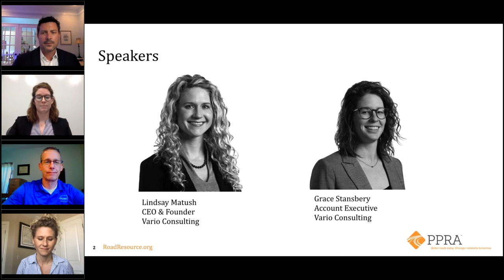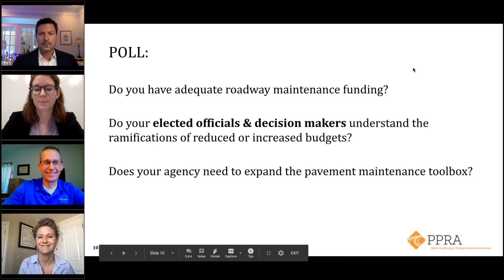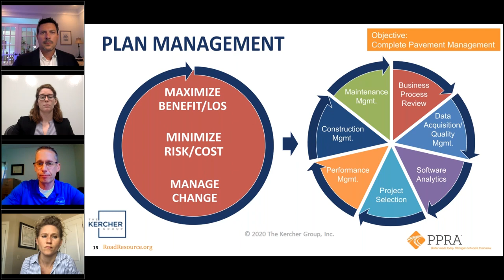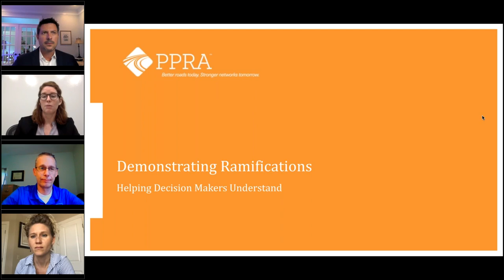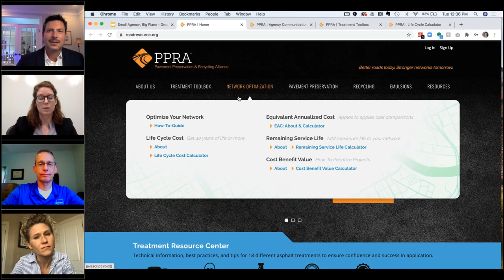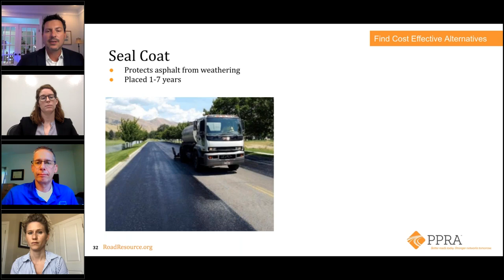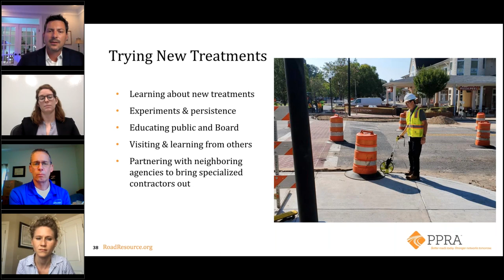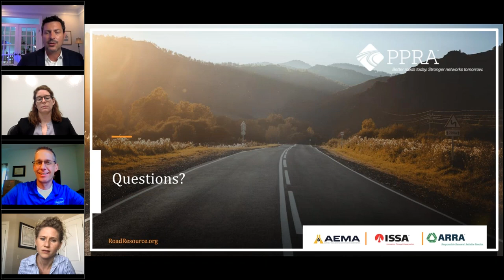Small Agency, Big Plans What Pavement Preservation Managers in Small Communities Should be doing to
Learn how Matthews, North Carolina maintains their road network of 100 centerline miles with a very limited budget. From convincing the town board, to projecting budgets and growth, this small agency is beginning to gain ground and reverse the trend of a deteriorating network.